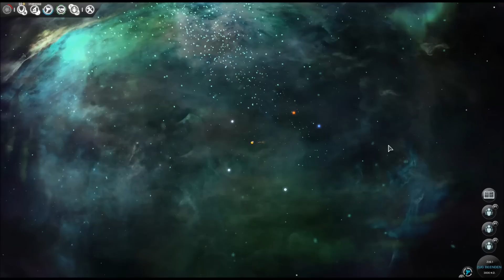Let's Play: Endless Space | Horatio (1)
"Endless Space" ist ein rundenweise ausgetragenes Science-Fiction-Globalstrategiespiel des französischen Entwicklers Amplitude Studios. Piruparka und ich zeigen euch das 2012 erschienene Grundspiel einschließlich des AddOns "Disharmony" in einer Let's-Play-Reihe und führen dabei einen Klan von Klonen an. Der außerirdische Horatio, ein eitler und größenwahnsinniger Superreicher, hat sich zu einem Volk von Verbündeten und Dienern vervielfältigt und möchte mit ihm die gesamte Galaxie besiedeln und beherrschen. Diesem Schurken helfen wir doch gerne ...